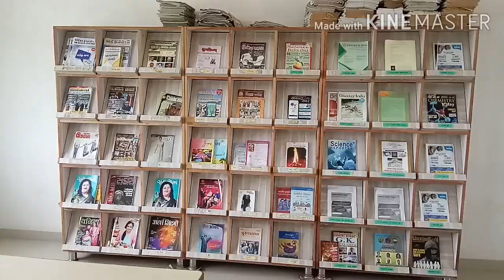SET Campus - Labs - Sports - Library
Set College campus , psychology lab, computer lab , library Information